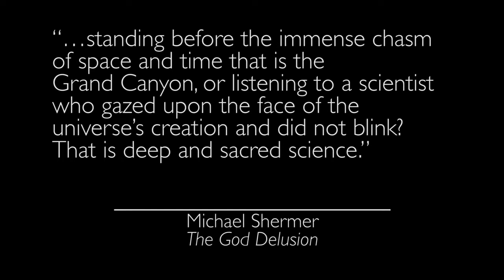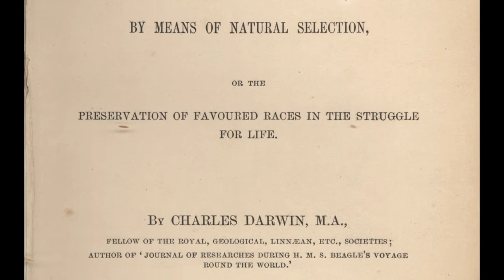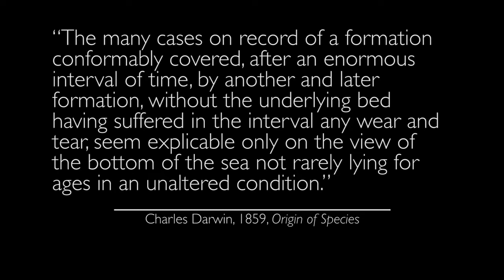"El Gran Canó i els milions d'anys" amb ARIEL ROTH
De debò la ciència i la Bíblia son incompatibles? Pot ser que un científic estigui d’acord amb el que ens diu la Bíblia? La sèrie “Buscant el coneixement” ens presenta científics de diferents disciplines i de diversos orígens que ens expliquen la seva relació i experiència  envers la ciència i la Bíblia.